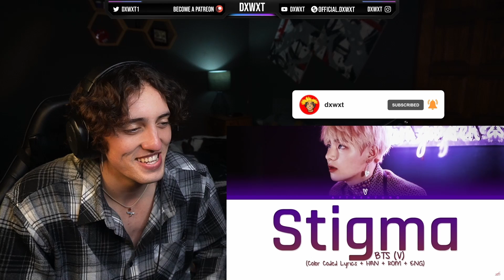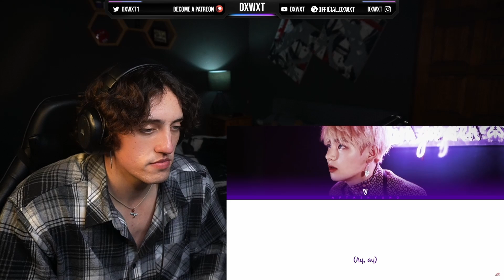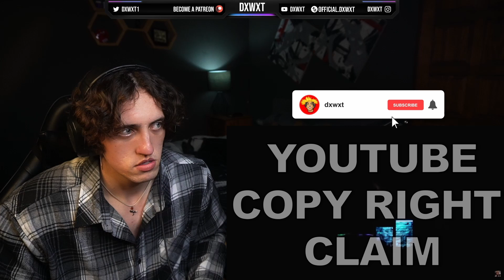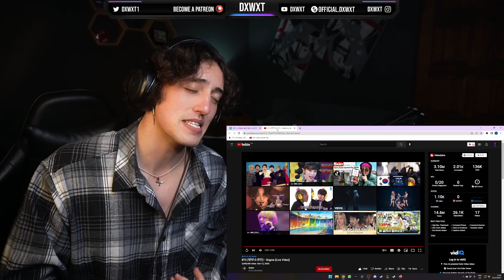South African Reacts To BTS (방탄소년단) - Stigma LIVE (HEAVENLY 😭🔥!!!)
BTS (방탄소년단) - Stigma [Live Video]

Help Me Improve My Content For You Guys, 100% Of The Membership Fees Goes Back Into The Channel :